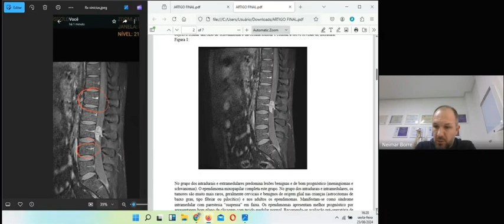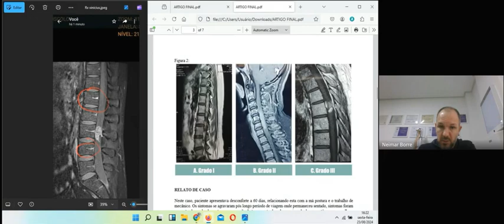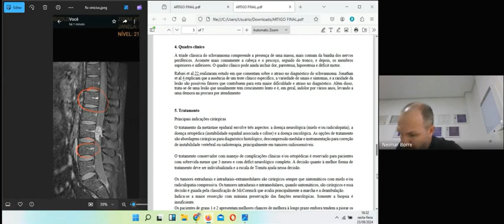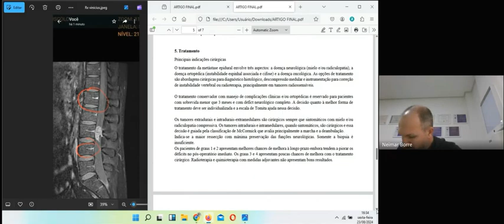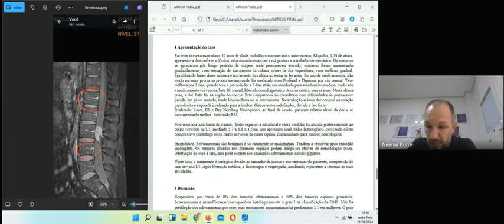Neimar Borre apresentação final Diplomação em Quiropraxia